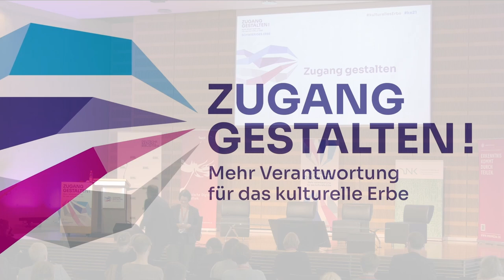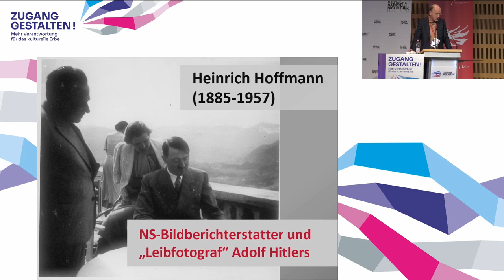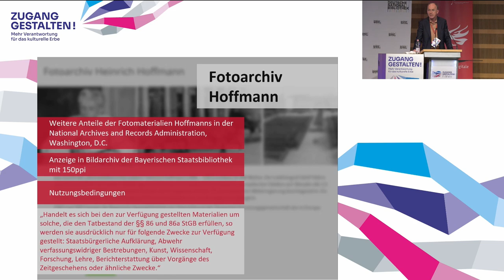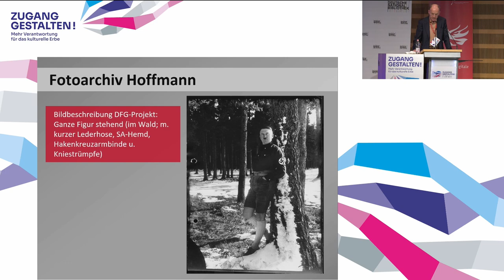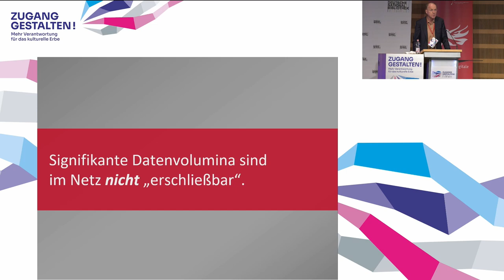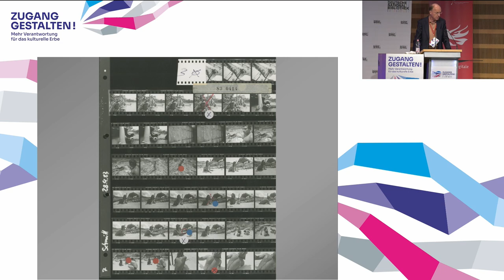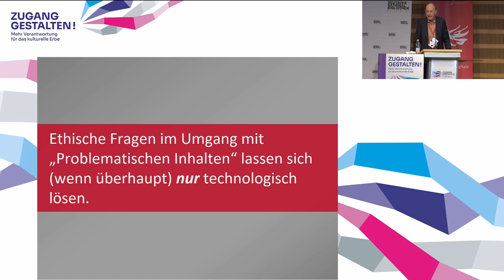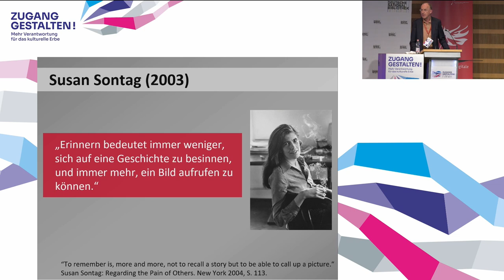ZG 2021 // Dr. Klaus Ceynowa Vortrag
Dr. Klaus Ceynowa: Problematische Inhalte im freien Zugang? Das Fotoarchiv Heinrich Hoffmann